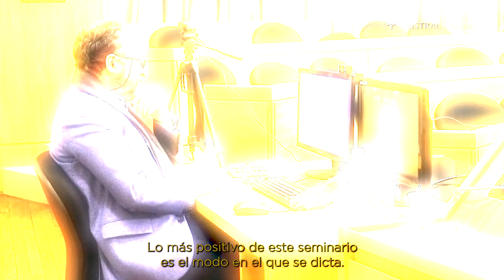Testimonio sobre el Seminario de Historia de Roma - Bernardo Braunstein